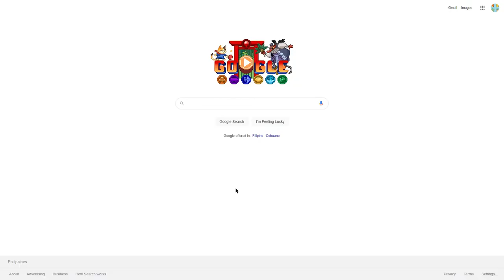Table Tennis Map Overview Google Doodle Champion Island Games Opening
2021 Tokyo Olympics